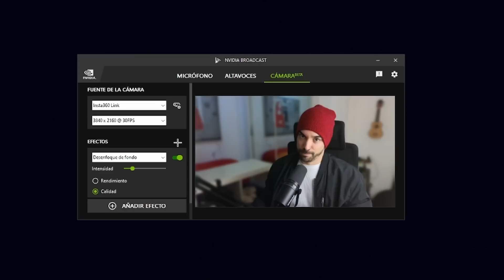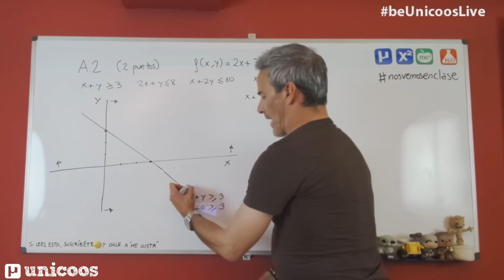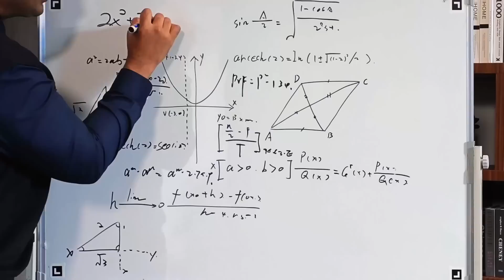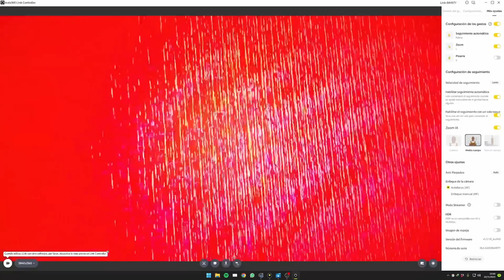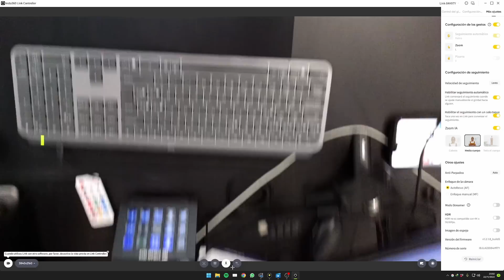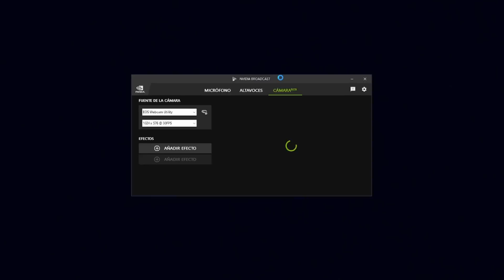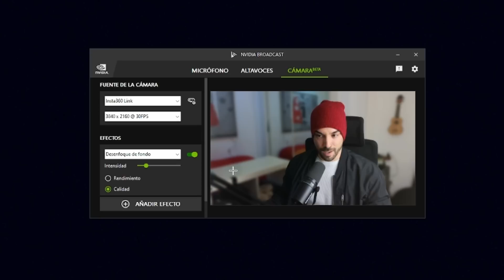Enamorado de una... ¿¿¿WEBCAM??? (Review Insta360 Link)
La Insta360 Link es una webcam tan potente y util que directamente ha sustituido mi cámara reflex para hacer streaming y algunos contenidos.
Hoy os enseño sus características y cómo podéis exprimirla al máximo para obtener la mejor imagen posible.

0:00 Intro
1:00 - Características principales de Insta360 Link
8:10 - Cómo utilizo la Insta360 Link
9:10 - Cómo conseguir una estética profesional con una Webcam
12:30 - Cómo desenfocar el fondo con Nvidia Broadcast